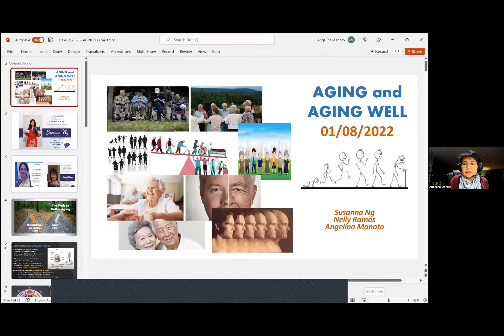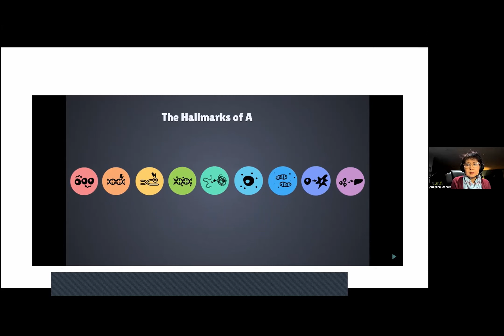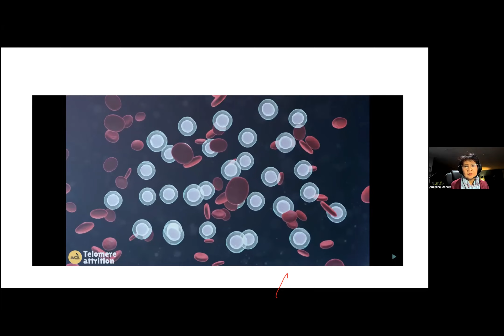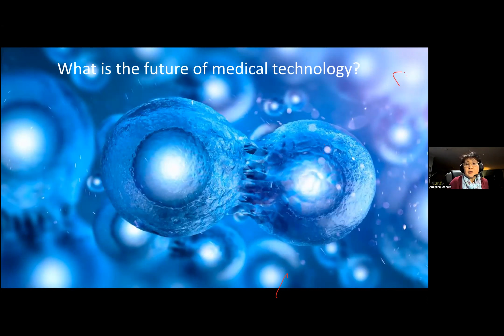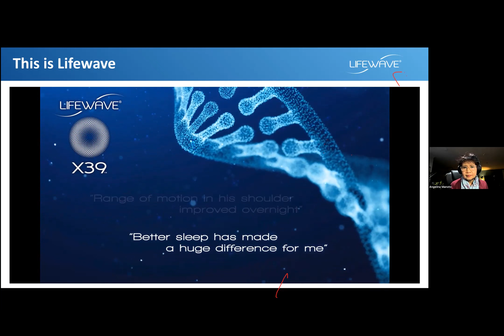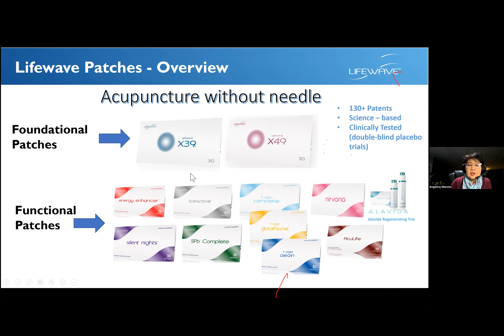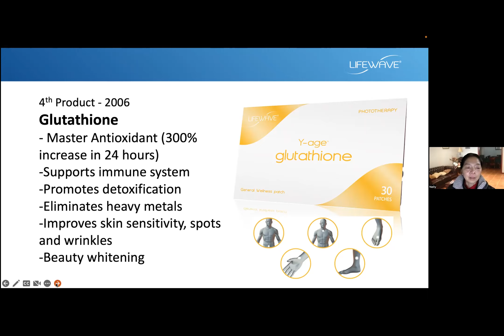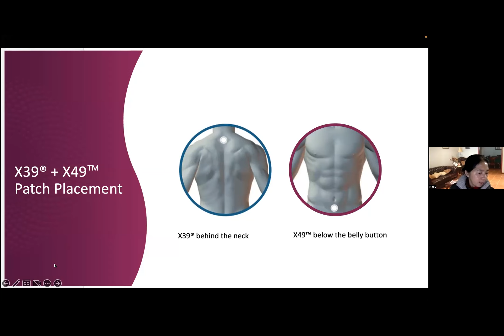Aging ( English) 1-08-2022